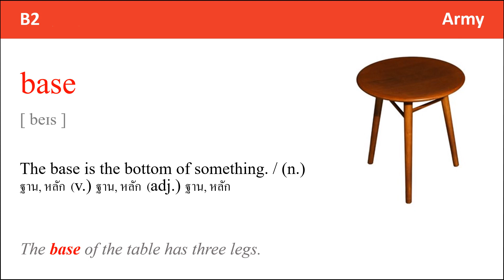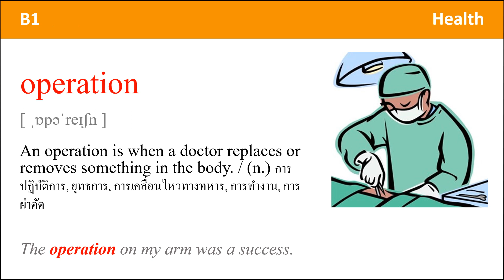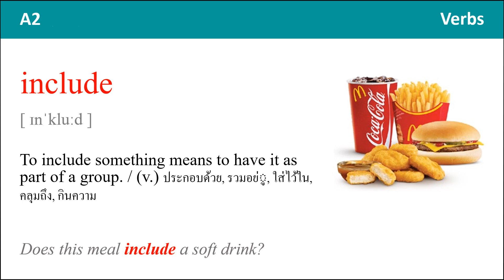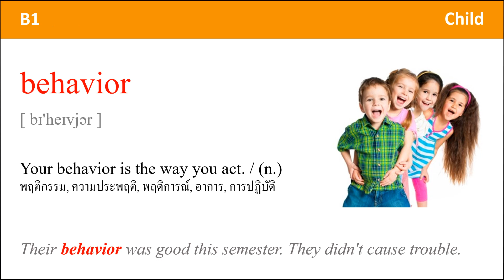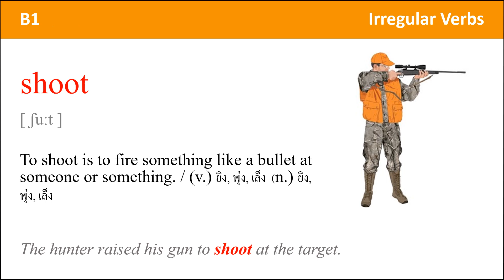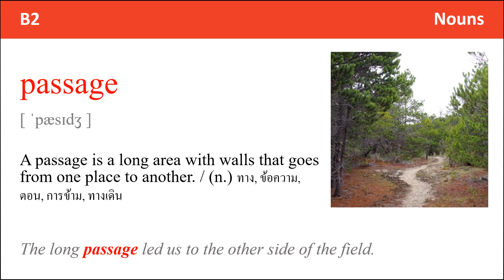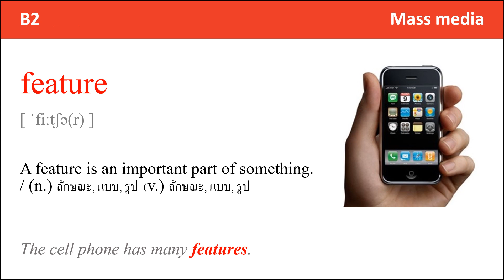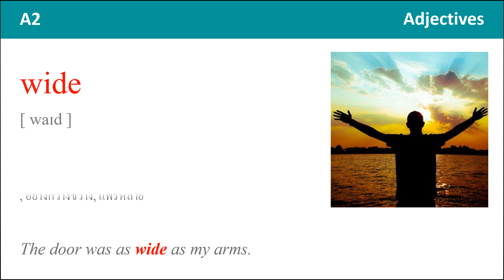4000 คำศัพท์ภาษาอังกฤษที่จำเป็น /4000 essential english words Book 1 Unit 21 - 25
คำศัพท์ภาษาอังกฤษทั่วไป,เรียนรู้คำศัพท์ภาษาอังกฤษ,คำศัพท์,IELTS,การฟัง ielts,การพูด ielts,การทดสอบ ielts,คำศัพท์ภาษาอังกฤษที่จำเป็น,คำศัพท์ภาษาอังกฤษ,ภาษาอังกฤษ,4000 essential english words